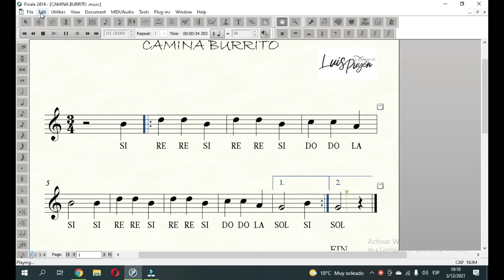CAMINA BURRITO FLAUTA